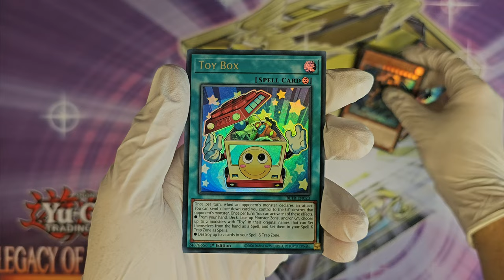Yu-Gi-Oh! - Battles of Legend: Terminal Revenge [BLTR] Booster Opening 01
Booster opening! Yu-Gi-Oh! - Battles of Legend: Terminal Revenge [BLTR] booster opening. The full video of my opening short but in better quality and without background music. What cards are inside this booster? Yu-Gi-Oh! - Battles of Legend: Terminal Revenge [BLTR] Booster Opening 01. Unboxing like, you ordered something from Wish!

遊戯王カードゲーム - Battles of Legend: Terminal Revenge [BLTR]

0:00 Opening
0:13 Cards
0:26 Good pull?